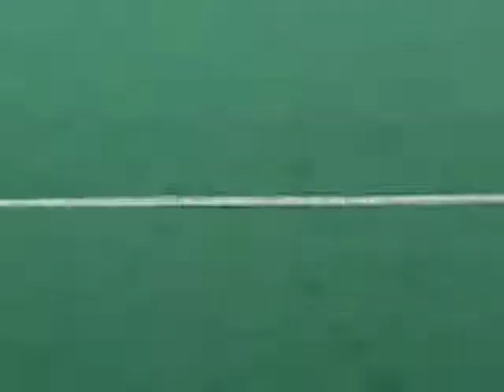2010 MAC Champions Kent State Fight Song.AVI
Remember the feeling.  Do it again Kent State Field Hockey!